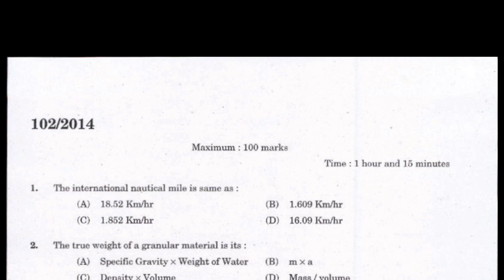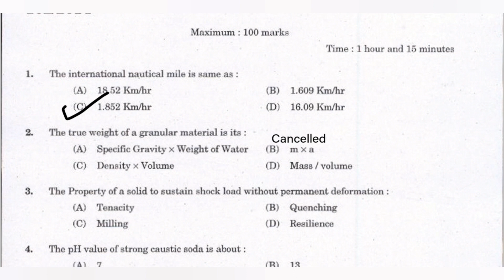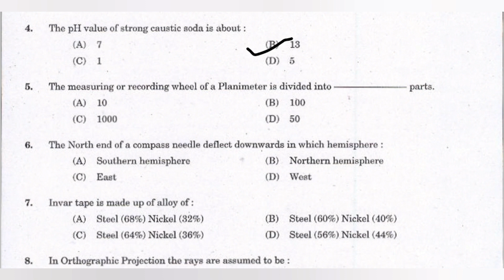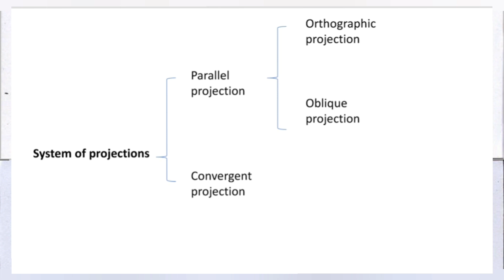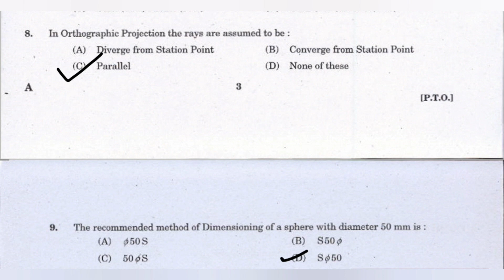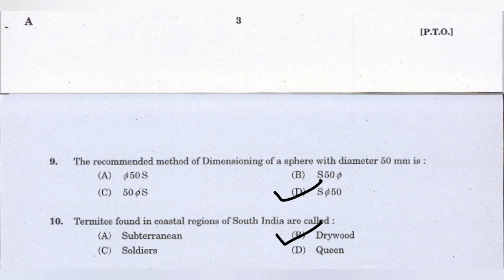overseer grade 3 previous year question paper discussion102/2014 part 1